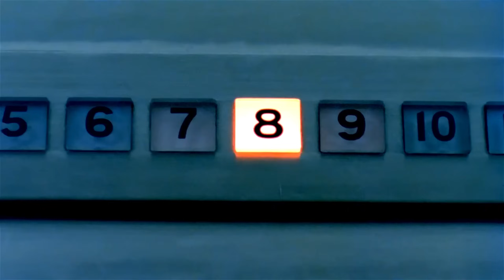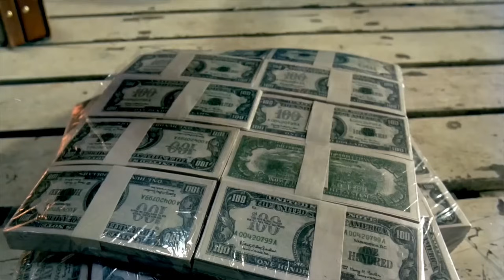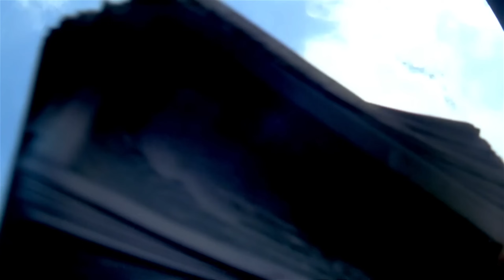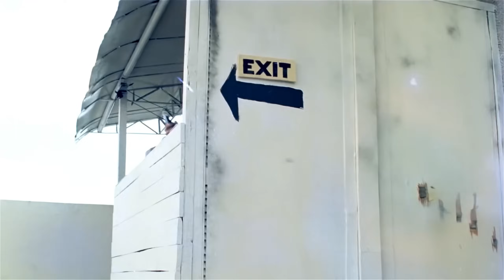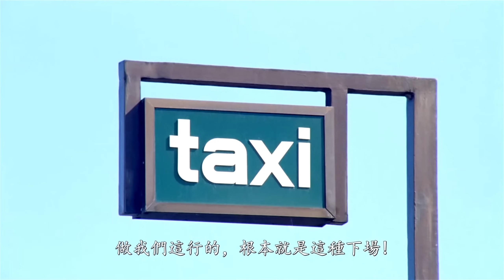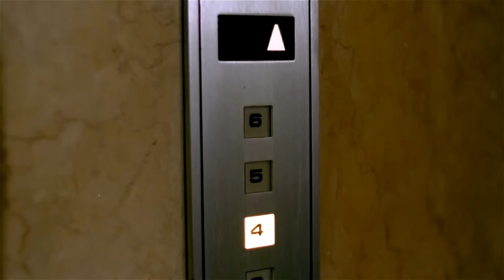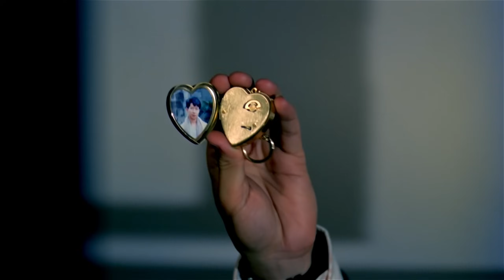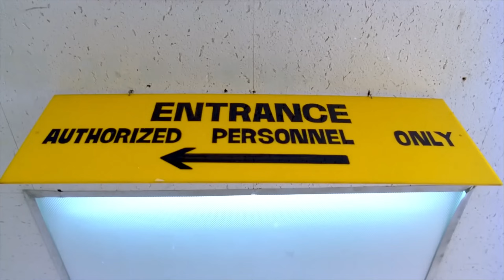【燃爽黑幫武打】美女與老頭度過銷魂一夜，怎料老頭橫死床榻